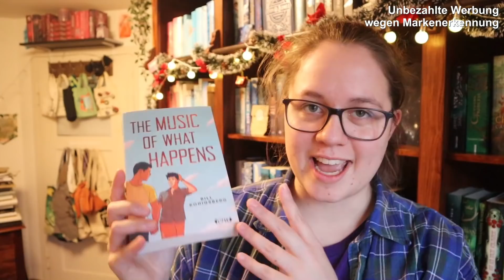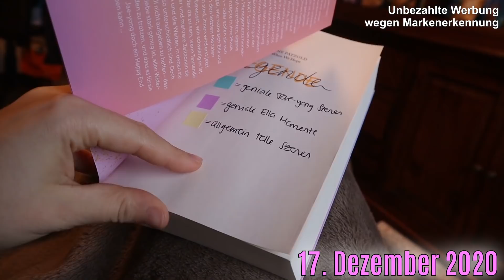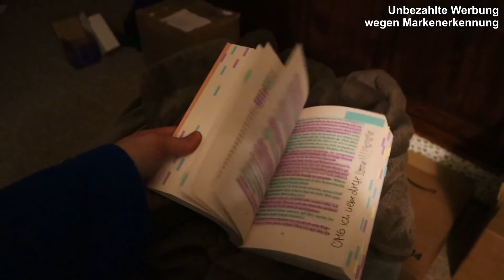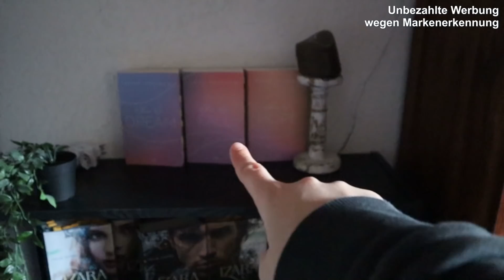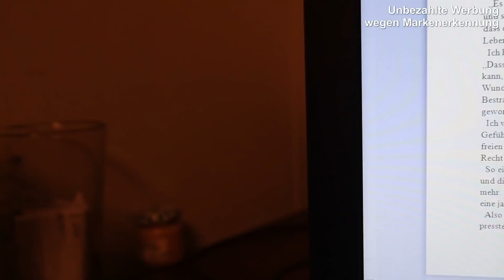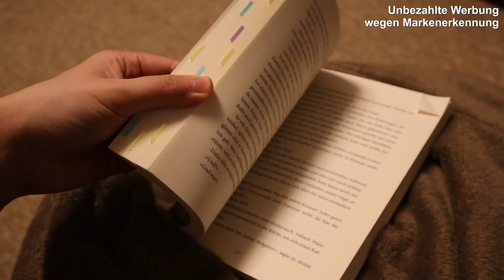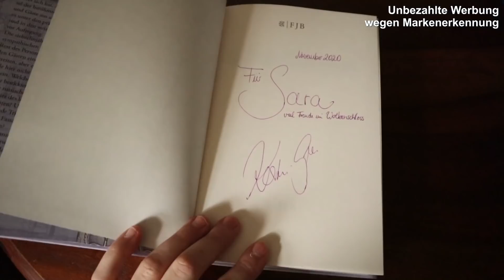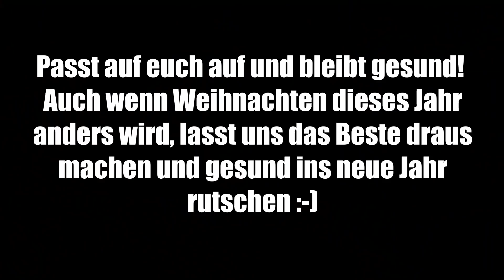DRITTER ADVENTSVLOG // Letztes Adventstürchen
Hey Leute! Im heutigen Adventstürchen gibt es den dritten Adventsvlog :-) Ich wünsche euch eine wunderschöne Weihnacht und bleibt gesund!
Und ich habe euch auch wieder Videos zu BLM und die Petitionen verlinkt, weil es ist und bleibt aktuell!

Eure Sara

Und ich führe mit einer Freundin zusammen einen Instagram Account :-) Hier findet ihr ihn